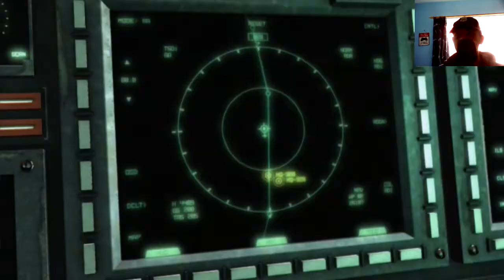Let's Play Metal Gear Rising: Revengeance Part 8 Sundowner!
Let's Play Metal Gear Rising: Revengeance Part 8.